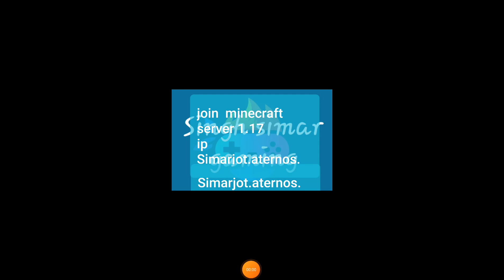Guys join my minecraft 1.17 server java edition server ipSimarjot.aternos.me)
join me in server
plz

server ip - Simarjot.aternos.me